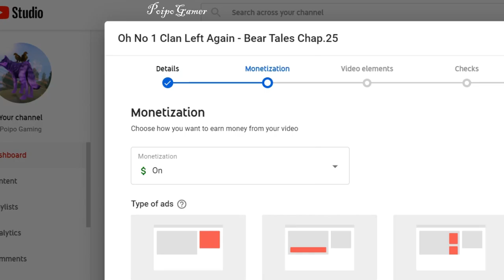Opening The Bronze Whistle Again Horse Riding Tales